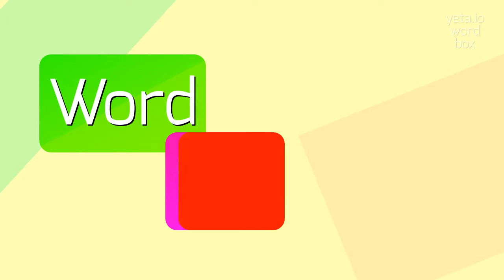How to say "superlay"! (High Quality Voices)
Watch in this video how to say and pronounce "superlay"!